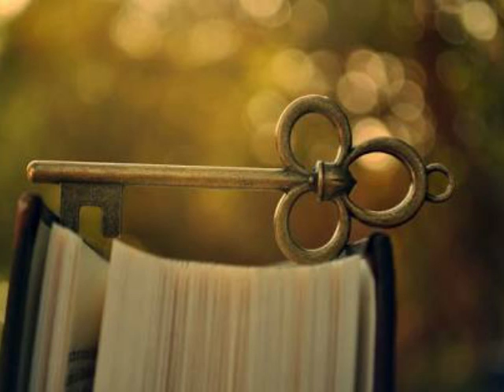Opera em mim - Ministério éfeso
"O Rap representa o Antídoto mais eficaz para a paz"